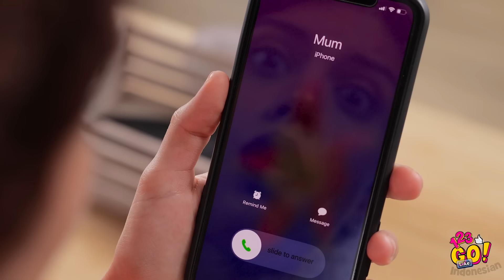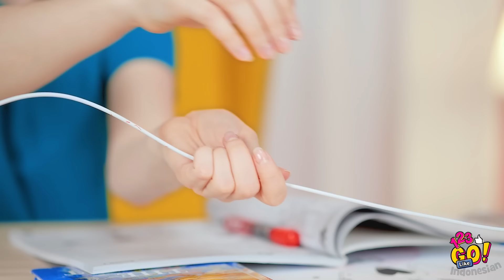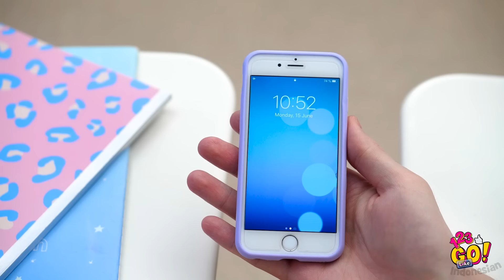KIAT GENIUS SEPUTAR PONSEL || Ide DIY Brilian dan Kerajinan untuk Ponselmu ala 123 GO Like!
Ingin mencoba sesuatu yang baru? Kami punya beberapa ide seru cara memodifikasi ponsel sesukamu. Kiat DIY dan kerajinan yang keren sedang menunggumu!